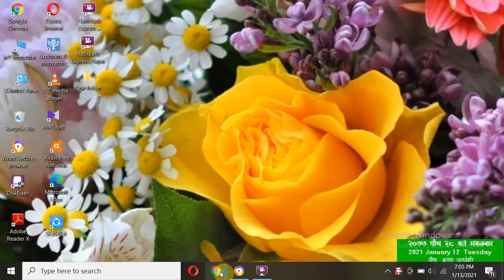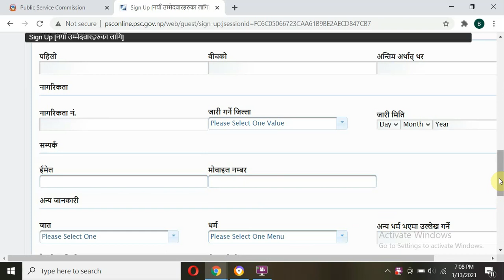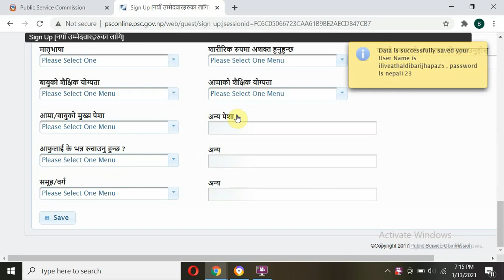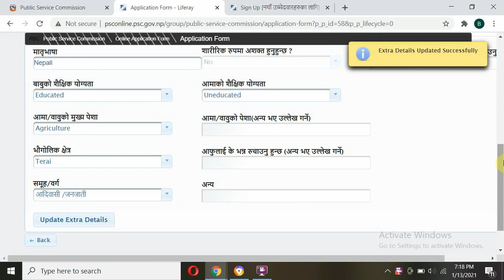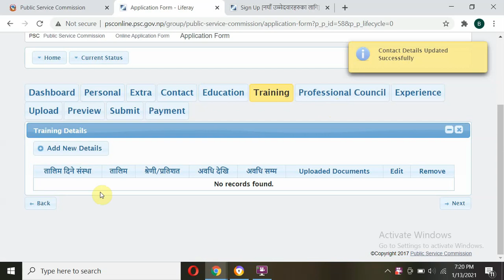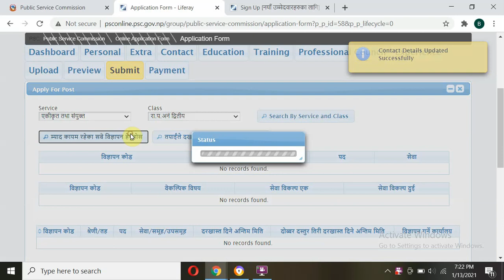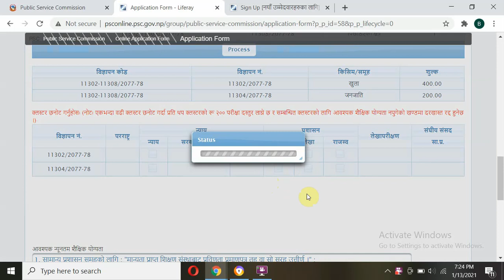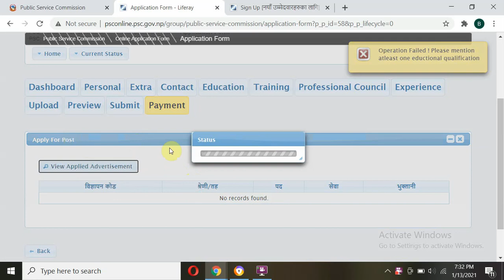How to apply online LokSewa form | Loksewa Aayog Online Form Registration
THIS video is about how apply online LokSewa form. It shows you how loksewa Aayog online form Registration. It helps you loksewa form kasari varne. This video is made how to fill loksewa Aayog online form. loksewa Aayog vacancy 2077 kasari herne. loksewa Aayog online form sign up garne process k x.

Your queries -
1.How to fill up online LokSewa Aayog form?
2. How can you apply online form of loksewa Aayog?
3. How to register online form?

Online payment for LokSewa Aayog :-

Please share your ideas and comments about this video, share it if you find it interesting and useful